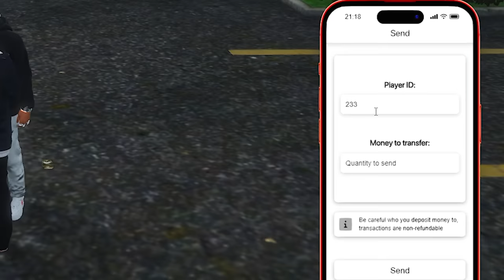MI NOVIA TERMINO CONMIGO 😔 EN GTA V ROLEPLAY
Espero que les guste el vídeo porque le puse mucho esfuerzo. Los leo en los comentarios para así poder seguir mejorando en este tipo de contenido sobre FREE FIRE. ❤